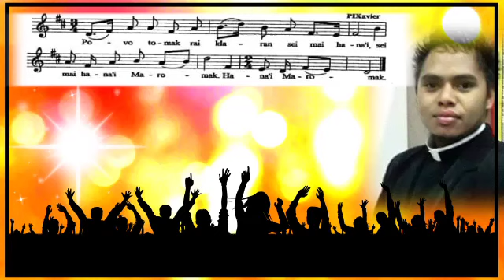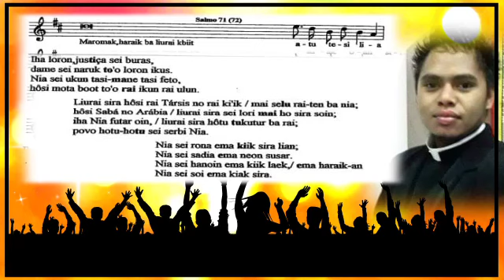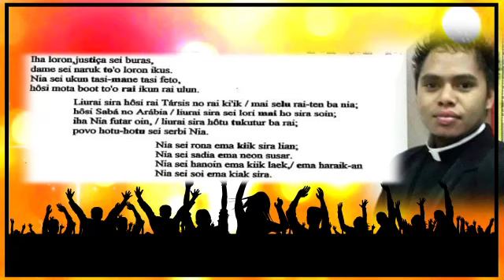Salmo Epifânio do Senhor || FAsokon